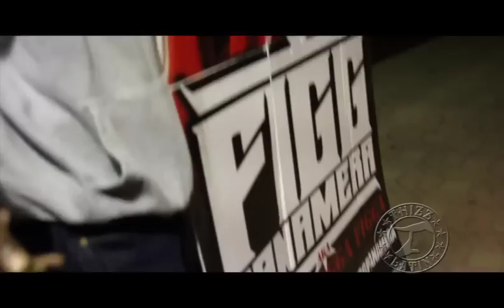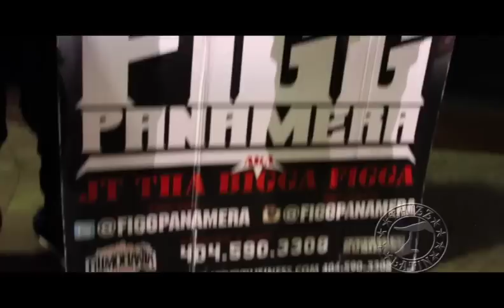Goldtoes & JT The Bigga Figga In Atlanta - Treal TV Thizz Latin - Round 2 - The Rise Of An Empire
With Treal TV Thizz Latin - Round 2 - The Rise Of An Empire, host Julio 'Goldtoes' Sanchez, and Director Karl Gandy, continue where they left off, documenting the rise of the Thizz Latin Franchise as it spreads from Coast to Coast. This time taking you from it's home in the San Francisco Mission District all the way to the Bronx New York, down South to Miami, and back through Houston. Once again we travel through the the most notorious neighborhoods and Hip Hop cities in the U.S.A. Those already familiar with Goldtoes from his work as the CEO of Black-N-Brown Entertainment know that 'Toes' is about hit-making and that he can't and won't stop until every man woman and child has gotten a proper dose of Thizz... (Latin style that is). Goldtoes takes you everywhere. Inside the Studios, Clubs, Radio Stations, Tattoo Shops, Malls, and everywhere in between. You'll see all the usual suspects and more. So kick back, relax and Witness the Rise Of The Thizz Latin Empire!